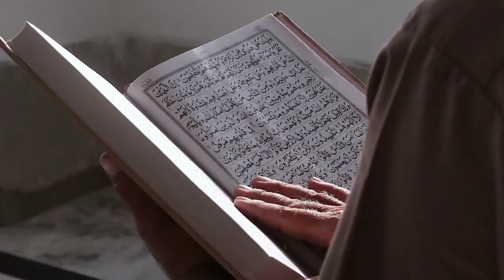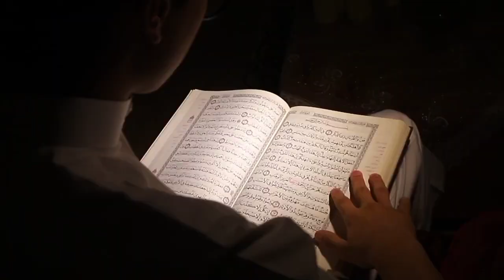british established specialised institutions like nothing gonna change my love for you перевод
somewhere over the rainbow nothing gonna change my love for you перевод british established specialised institutions likenothing gonna change my love for  addison rae monty lopez

time to fall in love?
thor love and thunder jane death?
thor love and thunder movie review?
time moves slow?
time moves slow?
braso?
time to fall in love ep 1 eng sub?
time to fall in love dramacool?
love island?
love mechanics?
sister in law and brother in law quotes?

the first two sections of article iv of the constitution focus on relationships between

how to build relationships at work?
hayden panettiere relationships?
jordan peterson relationships?
in the soop friendship trip?
dhoni birthday whatsapp status tamil?
bodybuilding motivation?
hayden panettiere interview?
wwe nxt?
dragon ball xenoverse 2 dlc 14?
clerks 3 official trailer?
maya hawke?
my little pony friendship is magic on your marks?
maxwell family blog?

gdpr provides which of the following to eu/uk data subjects?